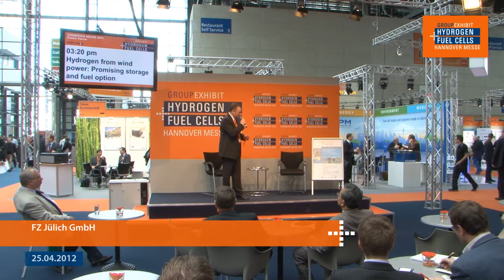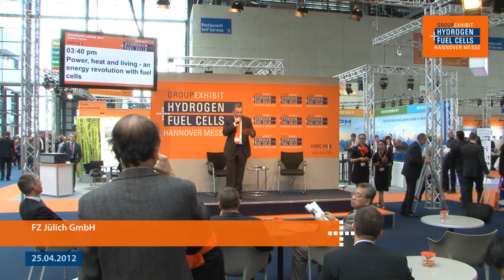Forschungszentrum Jülich GmbH at the 18th Group Exhibit Hydrogen + Fuel Cells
Forschungszentrum Jülich GmbH at the 18th Group Exhibit Hydrogen + Fuel Cells at HANNOVER MESSE 2012
Date: Wednesday, April 25, 3:20 pm
Speaker: Dr. Bernd Emonts, Deputy Head of Institute and Scientific Coordinator
Topic: Hydrogen from wind power: Promising storage and fuel option